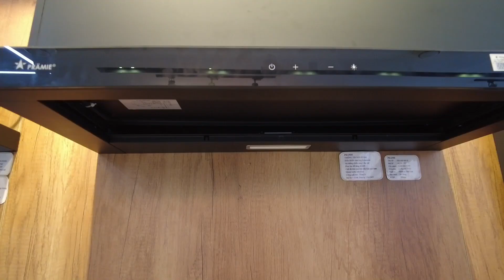9 lưu ý sử dụng máy hút mùi hiệu quả nhất định bạn phải biết | IDOM FURNITURE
9 lưu ý sử dụng máy hút mùi hiệu quả nhất định bạn phải biết | IDOM FURNITURE
Máy hút mùi là một trong những thiết bị không thể thiếu trong mỗi không gian bếp của gia đình hiện đại ngày nay. Tuy nhiên để sử dụng được máy hút mùi có hiệu quả nhất luôn là câu hỏi được người dùng đặt ra. Chính vì vậy, hãy cùng IDOM  tìm hiểu những lưu ý khi sử dụng máy hút mùi đúng cách và hiệu quả trong video này nhé!
Nếu có thắc mắc hay bất kỳ câu hỏi gì hãy bình luận bên dưới đội ngũ của chúng tôi sẽ giải đáp nhiệt tình.
Chân thành cảm ơn mọi người đã luôn theo dõi và ủng hộ kênh chúng tôi.
KẾT NỐI VỚI CHÚNG TÔI:
- Showroom: 314 Nguyễn Hữu Thọ - TP Đà Nẵng
 - Xưởng sản xuất: Duy Phước - Duy Xuyên – Quảng Nam